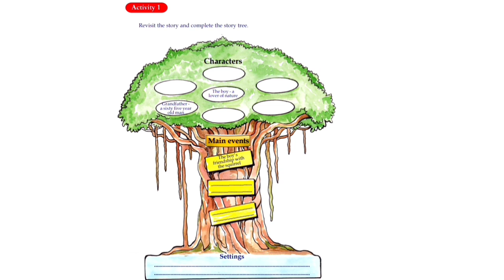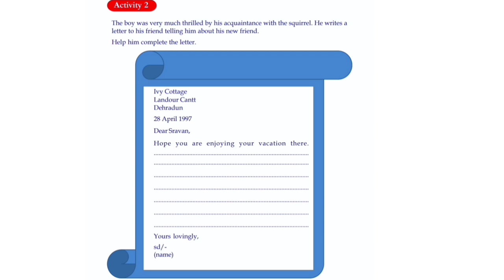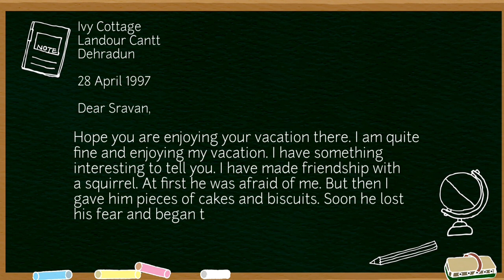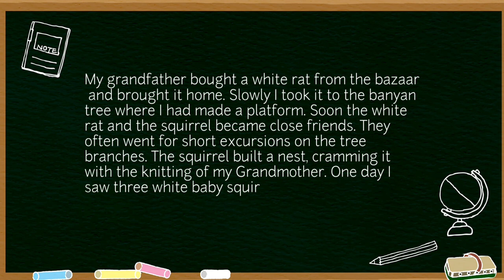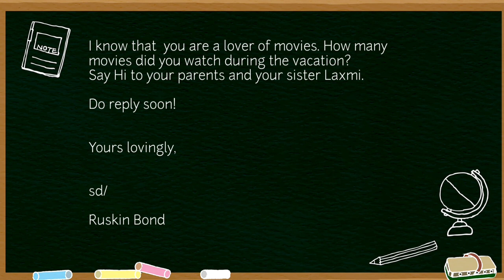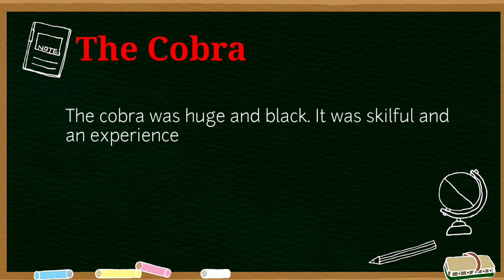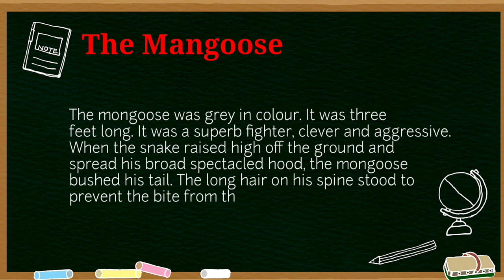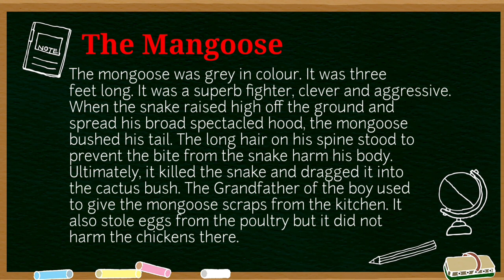Activities | PART 1 | Adventures in a Banyan Tree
- Jarico - Waves:

- Jarico - Waves [NCS BEST OF]